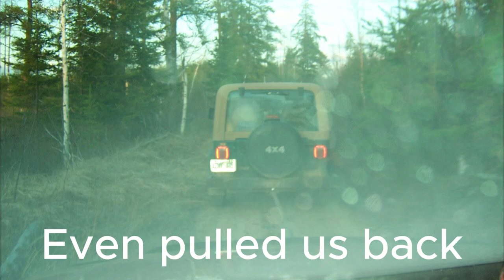I Hydrolocked My Moms Truck! Plus Beach With Dogs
In this video we walk to the beach with the dogs and some friends,  have some laughs. Then i added a compilation of pictures and videos of the day I hydrolocked my Moms truck. oops...

00:00 Intro
00:16  Walking to the beach
01:34 At the beach
09:37 Walk home
10:20 Water crossing